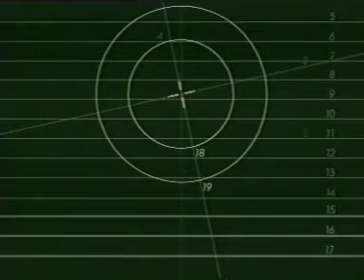Canal+ (1984-1995) (France)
No.'s capture was off-timed, so I decided to upload this.